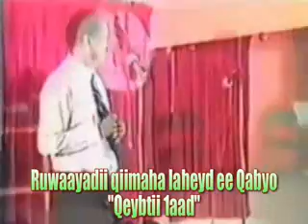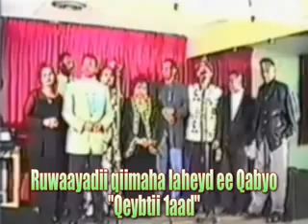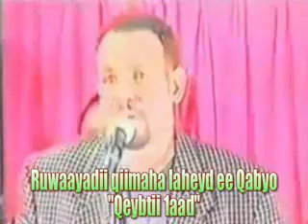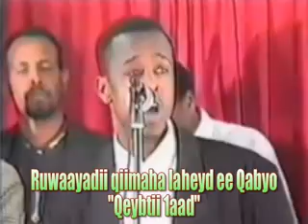Qabyo 1.flv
Qeybtii 1aad, Qabyo 1.